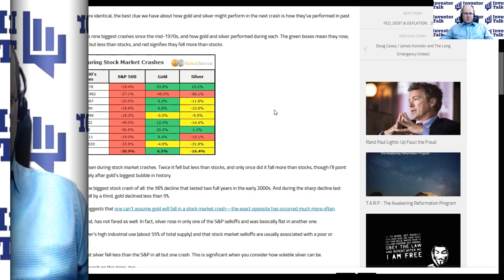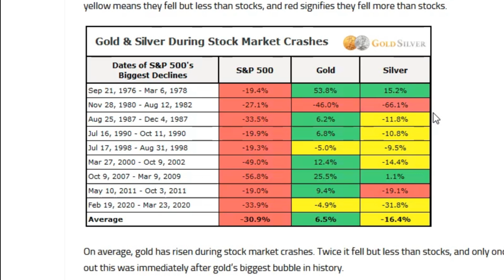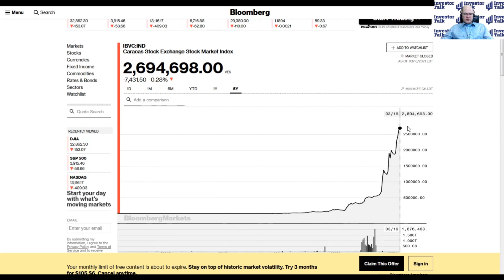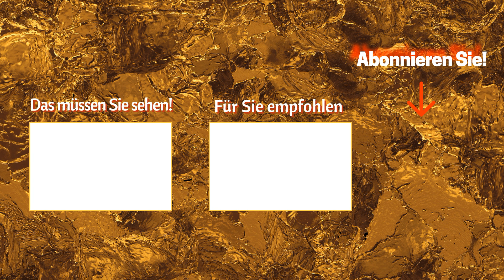Top News - Gold und Silber sind im Aktien-Crash unübertroffen und am Ende überlebensnotwendig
Je höher die Aktienmärkte steigen, umso mehr Menschen, die in physische Edelmetalle investiert haben, stellen sich die Frage, was im Falle eines Crashs passiert. Die Vergangenheit zeigt, daß man hier recht entspannt sein kann! Ob die Vergangenheit auch weiter eine gute Indikation ist, wird sich zeigen, doch jetzt gibt es keine sichere Fluchtwährung mehr wie in früheren Jahrzehnten. Der Währungszusammenbruch wird (soll?) global sein. Wie die Endphase einer Papierwährung aussieht, ist in Venezuela zu beobachten, wo Aktionäre im Zerfall der Gesellschaft phantastische Nominalgewinne einfahren. Aber die Erfahrung der deutschen Hyperinflation lehrt, daß diese Aktien nur Schadensbegrenzung betreiben und nichts das Vermögen so gut bewahrt wie Gold (und Silber).

Quellen und weitere Informationen:

Artikel von Jeff Clark zur Wertentwicklung der EM´s bei Aktien-Crashs

(Graphik mit Realverlusten ab ca. Minute 9)

Wallstreet Silver Board (machen Sie mit bei der Silberrevolution!)